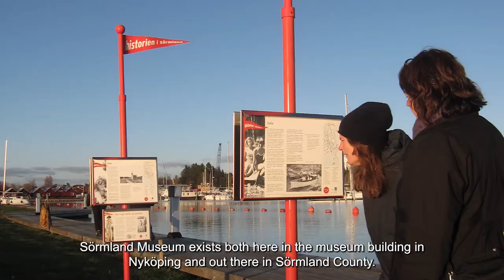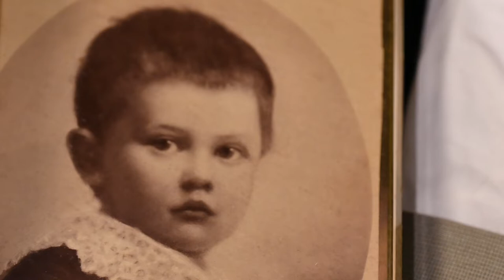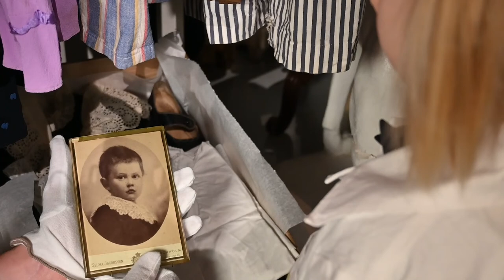Sörmland Museum, EMYA2022 Nominee